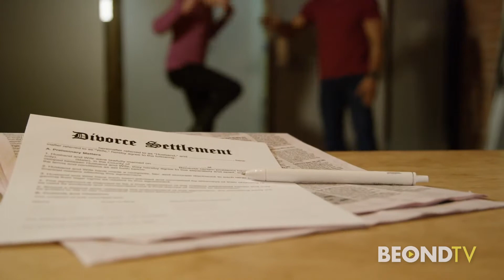Family attorney on pandemic divorces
Jennifer Hargrave is a Texas family attorney. She says in her practice she has seen divorces double since the pandemic started. She tells Lisa Remillard that initially many divorces came from affairs being discovered early in the pandemic. Plus she talks about the financially realities and some of the other things people should be aware of before they come to this decision in their lives.

More content available at BEOND.TV!